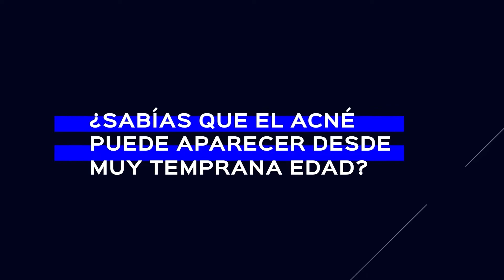¿NIÑOS CON ACNÉ? | Dr. Raúl López | ACNÉ INFANTIL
En esta nueva entrega de nuestro podcast nos visitó el Dr. Raúl López Ramírez para hablarnos sobre el acné infantil.

AGENDA TU CITA DE VALORACIÓN Y CHECA NUESTRAS REDES

Nuestro invitado es especialista en pediatría con 35 años de experiencia.
Egresado de la facultad de medicina de la UANL, con maestría en pediatría médica y certificado como instructor en reanimación neonatal estatal.

Posee un diplomado en dermatología pediátrica con diagnóstico visual y clínico.

Actualmente es miembro del Colegio Mexicano de Pediatría capítulo Torreón  y jefe del departamento de pediatría de la SSA Hospital San Pedro.